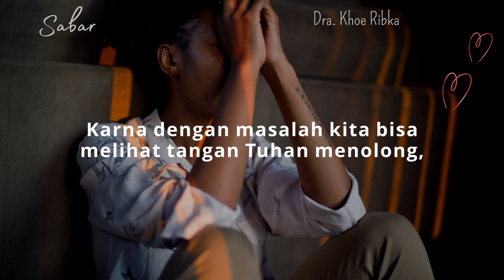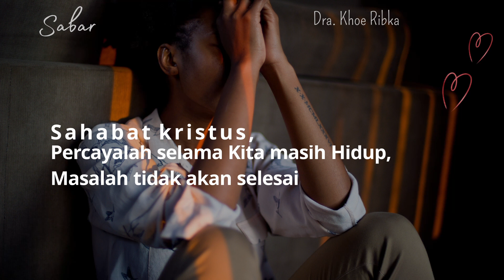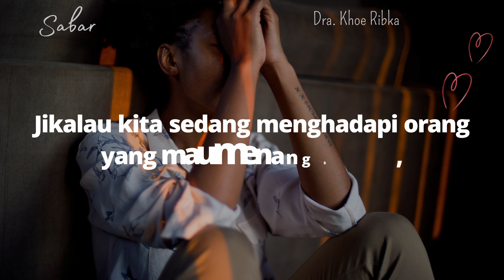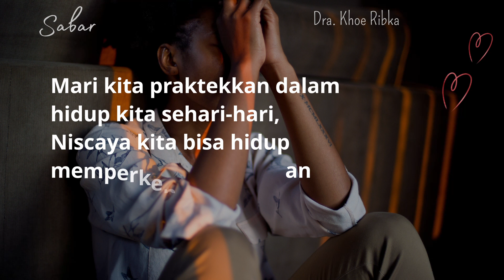Secangkir Teh - SABAR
SABAR

Orang yang sabar melebihi seorang pahlawan,
Orang yang mengusai diri-nya ,melebihi orang yang  merebut kota
(AMSAL 16:32)

Dalam kehidupan setiap orang pasti tidak terlepas dari segala Masalah  apapun itu, masalah keluarga, ekonomi,  pelayanan, maupun hubungan dengan sesama,
Kita harus tetap bersyukur, bahwa hidup ada masalah,
Karena dengan Masalah kita bisa melihat tangan Tuhan menolong,

Dengan Masalah kita dapat melihat dan merasakan Mujijat Allah dan Kuasa Allah yang dahsyat

Banyak orang bertanya Sampai kapan kita harus Menanti masalah selesai ?
Sahabat kristus,
Percaya lah selama Kita masih Hidup, Masalah tidak akan selesai

Pertanyaan-nya
Bagaimana kita bisa Menang terhadap masalah dalam kehidupan ?

⭐⭐Kunci-nya ada 2 hal penting
(1) SABAR
Sabar adalah kunci rahasia orang percaya untuk meraih kemenangan dalam setiap masalah yang dihadapi

FIRMAN TUHAN pagi ini ,
Mengatakan bahwa orang yang sabar melebihi seorang Pahlawan,
Artinya Tuhan mau kita sabar... karena dengan kita bisa sabar itu mencerminkan dalam hidup kita memiliki buah Roh yang harus dihasilkan oleh setiap orang kristen.

BAGAIMANA kita bisa Belajar SABAR ?
Hal praktis adalah kita
Belajar sabar dengan orang yang paling menjengkel-kan kita,
itu bisa menjadi Guru Sabar kita

Jiklau kita sedang menghadapi orang yang mau menang sendiri, dia membuat kita jengkel, itu pelajaran untuk kita belajar sabar.

(2)  hal kedua yang membuat kita menang terhadap masalah dalam kehidupan yaitu⭐⭐ Kunci kedua-nya, adalah PENGUASAAN DIRI,

Itu Hal yang sangat penting untuk kita bisa keluar dari masalah dan jadi pemenang .
Kita Harus bisa kendalikan diri, karena hanya dengan sabar tidak cukup, tapi harus bisa mengendalikan diri dari emosi,

Dan itu juga salah satu unsur dalam buah Roh yang harus ada pada orang percaya.
(Dalam Galatia 5:22-23 .)
Tetapi Buah Roh ialah Kasih, Sukacita, damai sejahtera, keSABARAN ,kemurahan ,kebaikan , kesetiaan,
kelemah lembutan,dan PENGUASAAN DIRI ,
Mari Sahabat Kristus .Ingat Sabar dan Penguasaan diri sangat penting dimiliki setiap kita orang percaya untuk kita bisa Menang terhadap Masalah dalam kehidupan ini

Mari kita Praktek kan dalam Hidup kita sehari-hari, niscaya kita bisa hidup Memperkenankan Tuhan

HALELUYAH

Tetap Setia 👍👍

SOLIDEO
Segala kemuliian hanya bagi Allah